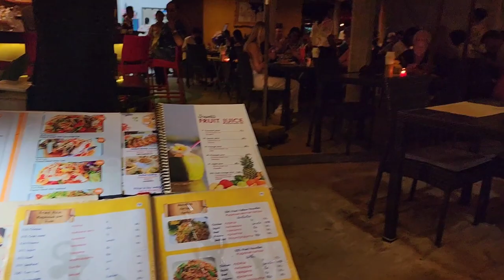Thailand Trip 2023: Night in Kamala Beach! 🇹🇭